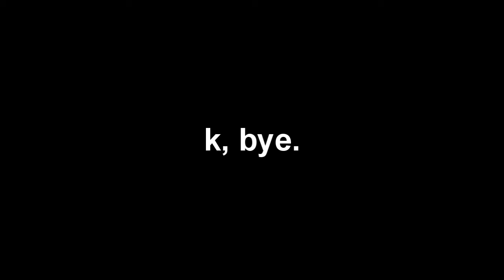1300th Video Special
Yup.

Seriously though, I appreciate all of the support that I received over the past year.  I will be making a special video later when I reach my official one-year anniversary on YouTube, and that video will actually have audio.  Not sure about the video yet.